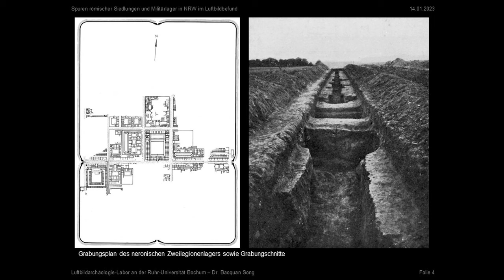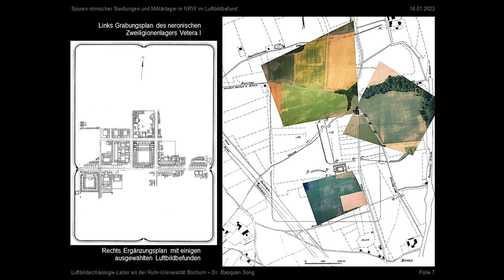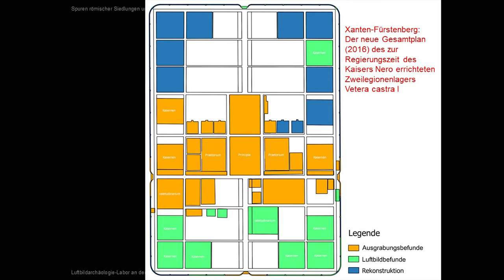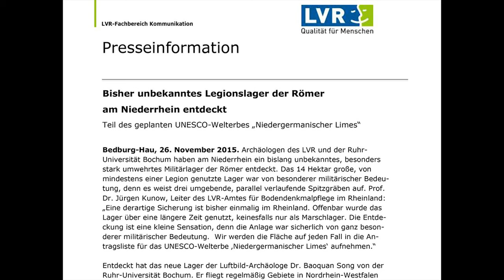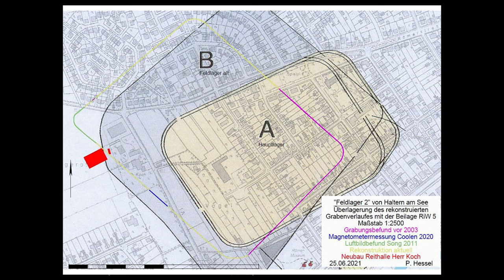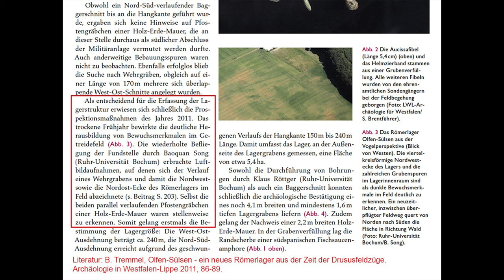Spuren römischer Siedlungen und Militärlager in NRW im Luftbildbefund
Vortrag von Baoquan Song, archäologische Luftbildschau des
 Freundeskreis für Archäologie in Niedersachsen e.V. vom 14. Januar 2023, erschienen in der Reihe "Montagsvorträge"

des Niedersächsischen Landesamts für Denkmalpflege
 mit der Gesellschaft für Denkmalpflege in Niedersachsen e.V.,
dem Freundeskreis für Archäologie in Niedersachsen e.V.
und dem Landesverein für Urgeschichte e.V.

Kamera & Schnitt: Philipp Zetzsche